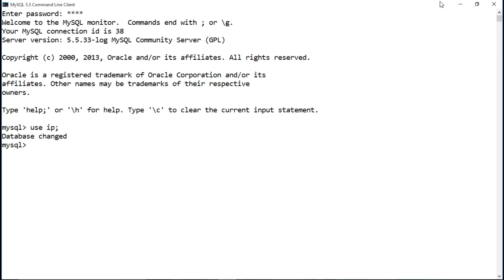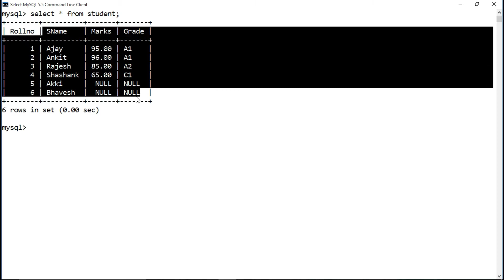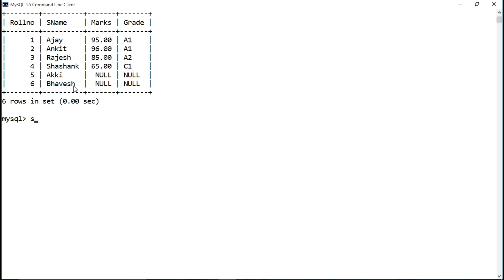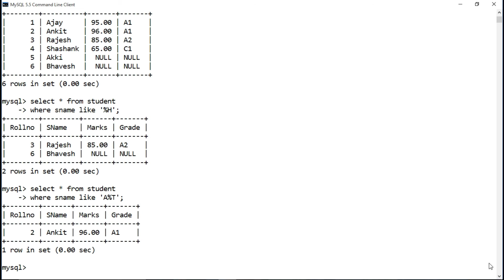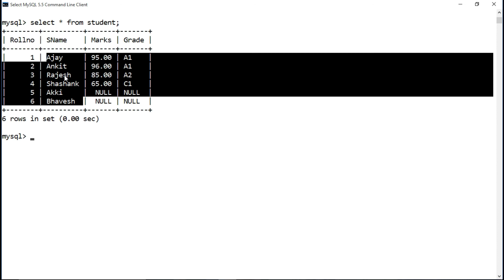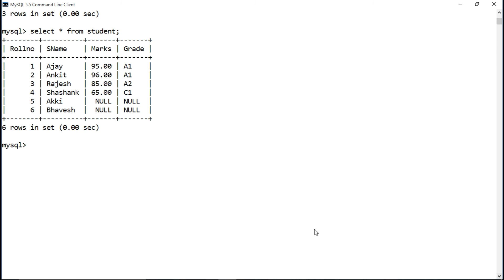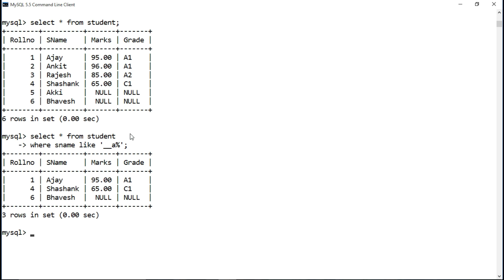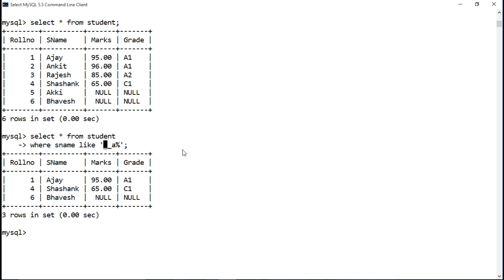Pattern Matching | Like Keyword | Wildcard Characters | Select Command | Structured Query Language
Hello everyone,

This video will cover all the basic concepts of MySQL syntaxes like select distinct where DDL DML showdatabases use create drop describe selectAll based upon Class 11 and Class 12 CBSE curriculum.

You can also learn from this video,
How the list of existing databases can be shown?
Write the syntax to open or to use a database?
Write syntax to describe or show the structure of a table?
How data is displayed and arranged using SELECT Command?

Post your queries in comments.